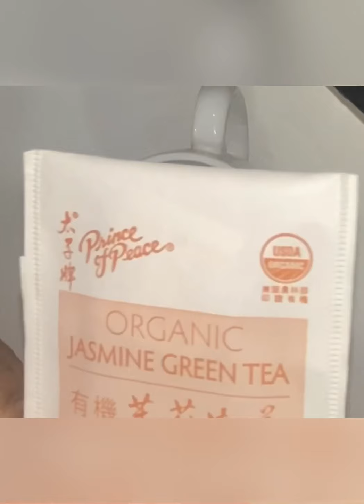Jarabe casero para reforzar tu sistema inmunológico de virus y enfermedades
Jarabe milagroso casero para fortalecer el sistema inmunológico, mantener su sistema inmunológico alto y protegido de los virus de la gripe, tos, etc. El sistema inmunológico ayuda a proteger su cuerpo de sustancias extrañas o nocivas.  Algunos ejemplos son bacterias, virus, taxinas, células cancerosas y sangre o tejidos de otra persona.  El sistema inmunológico produce células y anticuerpos que destruyen estas sustancias nocivas.

Ingredientes: 1 botella de agua  de 16 onzas -miel - 1 taza de jugo de limón -1 rodaja de canela -6  anís estrellas
-10 clavos de olor - ralladura de 1 limón   y un pedazo normal de jengibre rallado! Poner a hervir por 10 o 15 minutos